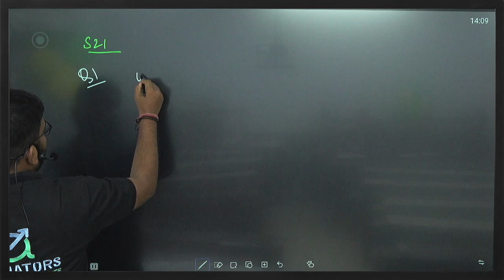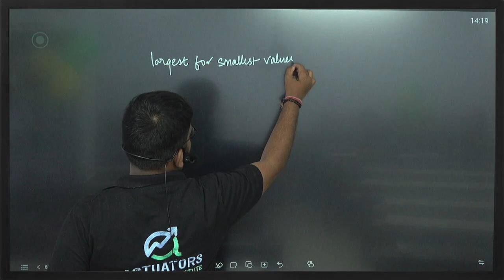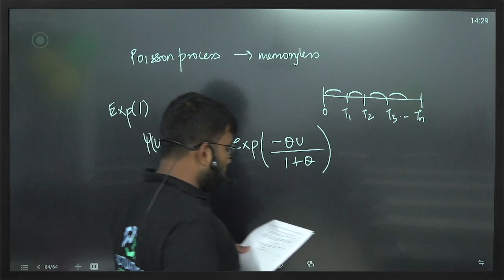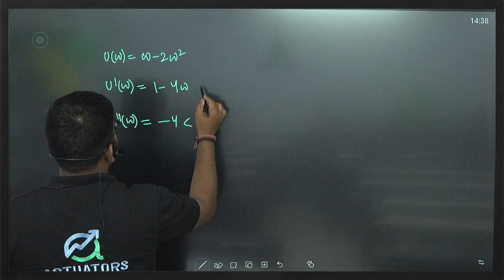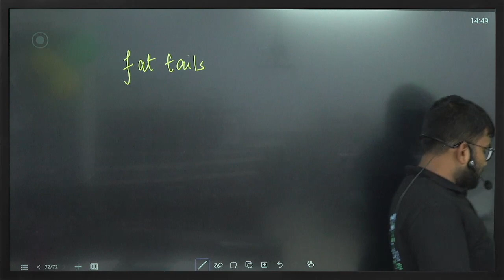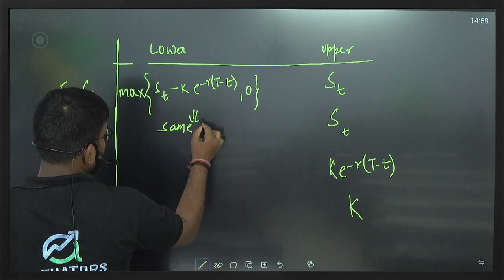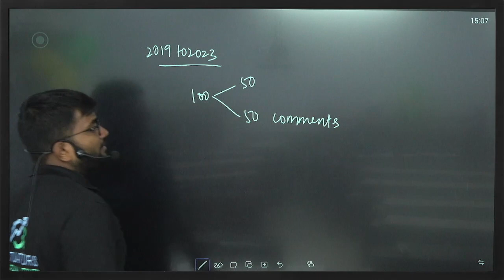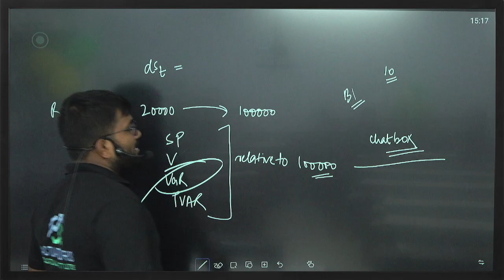18 | CM2A SEPTEMBER 2021 | CA Praveen Patwari Sir | IFoA